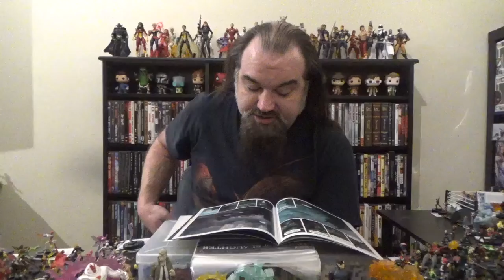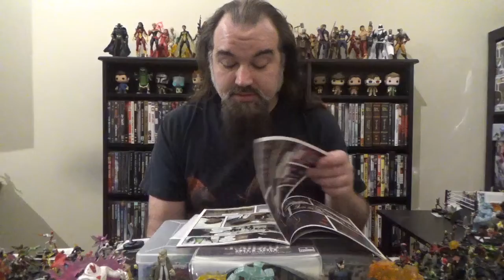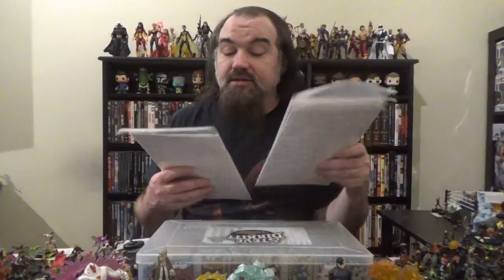Weekly Comic Book Round-Up, 11/24/2021: Boom Studios, and Misc. Marvel and DC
Rundowns of the rest of the new titles I picked up this week.  Featured books are:

Death Of Doctor Strange #3
Hulk #1
DC Vs Vampires #2
Batman: Reptilian #6
House of Slaughter #2